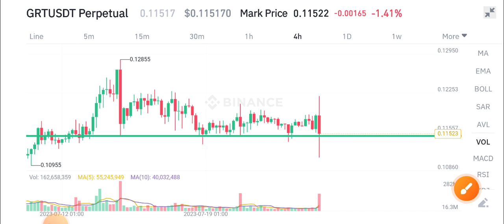GRT Coin News Today! The Graph GRT Price Prediction